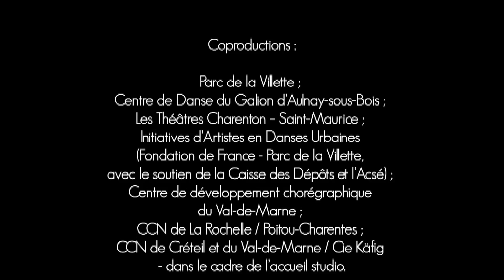PROMENADE OBLIGATOIRE | Compagnie par Terre / Anne Nguyen | Teaser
PROMENADE OBLIGATOIRE - 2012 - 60 min | Compagnie par Terre / Anne Nguyen
Marche pour huit poppeurs / A walk for eight poppers

PROMENADE OBLIGATOIRE est une traversée ininterrompue dans le sens de la flèche du temps, qui porte une réflexion sur les différents états possibles d' « être ensemble » dans une société toujours en mouvement. De la masse compacte aux assemblages moléculaires, de l'ordre idéal aux allures de parade militaire à la différenciation, les danseurs sont plongés dans une succession d'états évanescents. Ils composent une matière mouvante douée d'une mémoire collective, dont les évolutions passées ressurgissent de manière cyclique, se confrontant à l'oubli, au désir de créer et à l'instinct. Dans cette frise chronologique vivante, l'homme lutte tour à tour contre le déterminisme et contre son propre enfermement.
PROMENADE OBLIGATOIRE is an uninterrupted crossing along the timeline, examining the different possible states of "being together" in an ever-changing society. From compact mass to molecular chains, from ideally ordered formations resembling military parades to differentiation, the dancers are going through a succession of evanescent states. They make up a moving matter endowed with collective memory, whose past evolutions are re-emerging cyclically, confronting to oblivion, to instinct and to the desire of creation. Along this living timeline, the human being struggles alternately against determinism and against his own imprisonment.

Chorégraphe : Anne Nguyen
Danseurs : Cintia Golitin, Claire Moineau, Blondy Mota-Kisoka, Sacha Négrevergne, Jessica Noita, Matthieu Pacquit, Rébecca Rheny, Mélanie Sulmona
Musique (création originale) : Benjamin Magnin
Création lumière : Ydir Acef

Avec le soutien de / With the support of: l'aide à la production d'Arcadi ; l'ADAMI ; le Conseil Général du Val-de-Marne ; la Communauté de Communes Charenton-le-Pont -- Saint Maurice.
Coproductions / Coproduction: Parc de la Villette ; Centre de Danse du Galion d'Aulnay-sous-Bois ; Les Théâtres Charenton -- Saint-Maurice ; Initiatives d'Artistes en Danses Urbaines (Fondation de France - Parc de la Villette, avec le soutien de la Caisse des Dépôts et l'Acsé) ; Centre de développement chorégraphique du Val-de-Marne ; CCN de La Rochelle / Poitou-Charentes ; CCN de Créteil et du Val-de-Marne / Cie Käfig - dans le cadre de l'accueil studio.
Avec le partenariat de / With the partnership of: Centre national de la danse - mise à disposition de studio.

La Compagnie par Terre reçoit l’aide pluriannuelle du Ministère de la Culture / DRAC Ile-de-France, l'aide de la Région Ile-de-France au titre de la “Permanence Artistique et Culturelle”, ainsi que l'aide au fonctionnement du Département du Val-de-Marne.